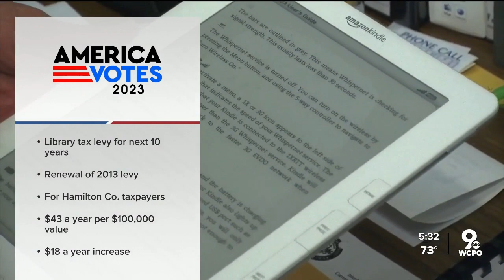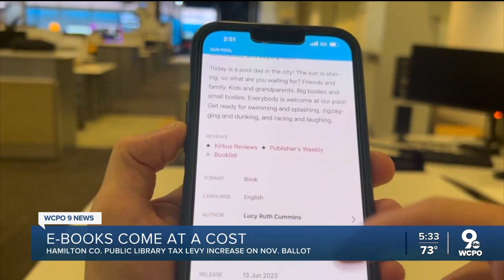The surprising cost behind library e-books, audiobooks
The Cincinnati and Hamilton County Public Library is facing a good problem: its digital collection is more popular than ever. But because of the way library materials are priced, that popularity is a challenge to the library’s traditional business model.